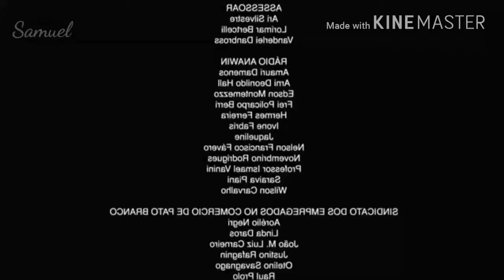Não espere pele o Killer - Dead by Daylight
Fuja, não espere pelo o Killer no portão, ou então sofra as consequências haha